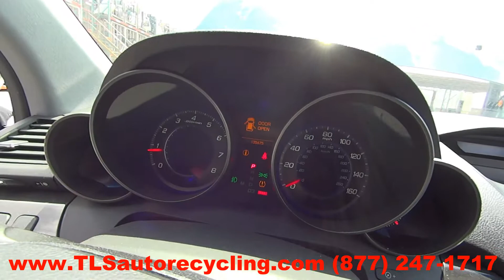2007 Acura MDX Parts For Sale - 1 Year Warranty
TLS Auto Recycling is parting out 2007 Acura MDX for used parts. Stock # 5080BL

Save up to 60% on Used Acura MDX Parts.

APRON CUT
BACK GLASS
BUMPER COVER REAR
BUMPER GRILL
DECK LID
ENGINE ASSEMBLY
FENDER
FUEL FILLER DOOR
GRILLE
HATCH
HEADLAMP ASSEMBLY
HOOD
LIFT GATE
LONG BLOCK
PARTS CARS TRUCKS
QUARTER GLASS
TAIL GATE
TAIL LAMP
TRANSMISSION
TRUNK LID
UPPER / LOWER TIE BAR
WHEEL
WINDSHIELD GLASS